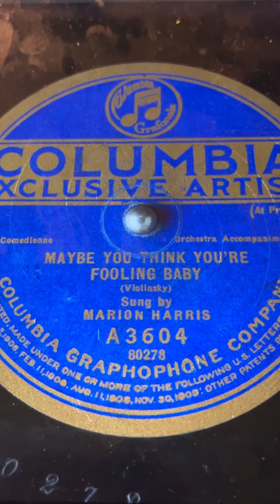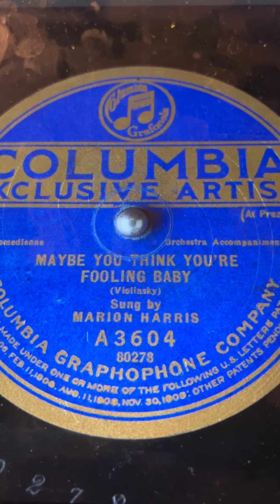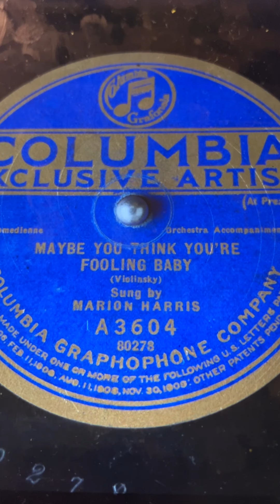Maybe you think you're fooling baby Marion Harris 1922